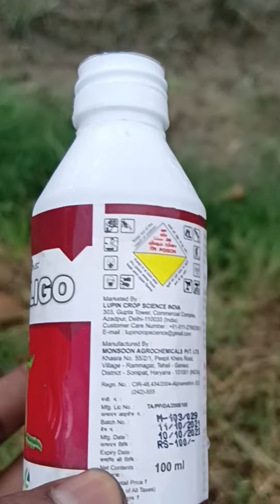मूली की खेती मे लगने वाला सवसे भयंकर कीट को करे खत्म ॥ सवसे पावरफुल दवाई "